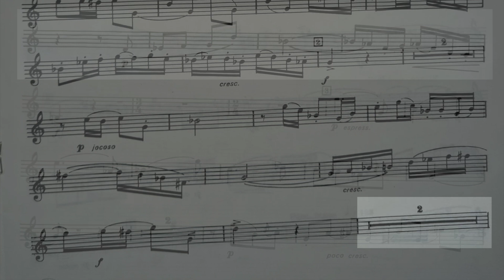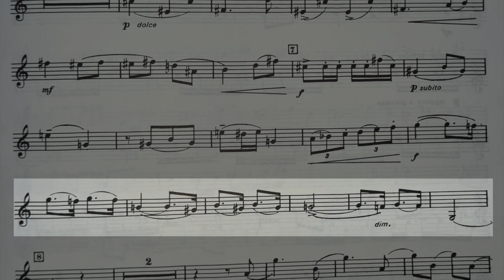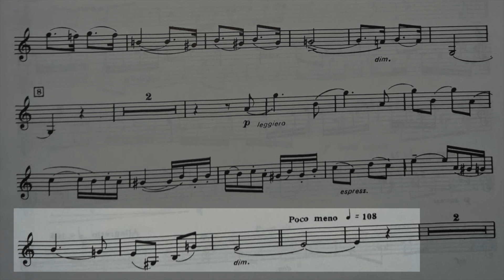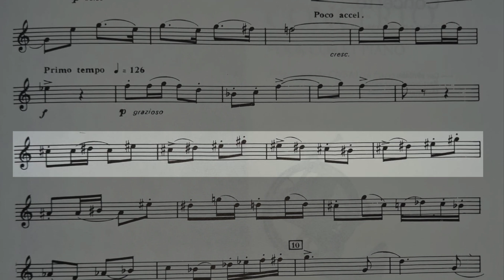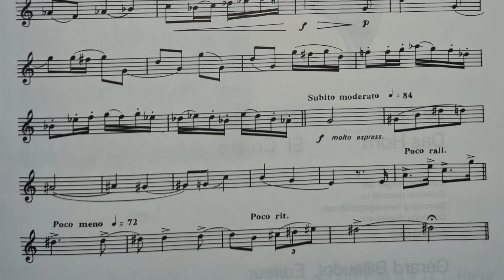Sonata per a trompa. BLANQUER. 3 - Vivace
Amand Blanquer Ponsoda (Alcoi, February 5, 1935 – Valencia, July 7, 2005) was a composer and musical educator from the Valencian country.

1'49": E # manuscript. E natural Gérard Billaudot editeur.
2'58": 2/4 time signature